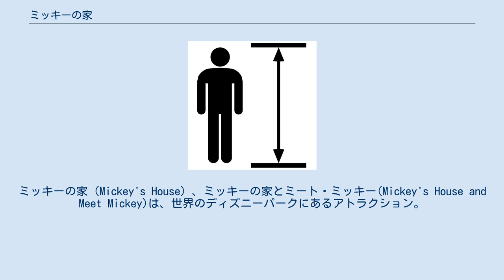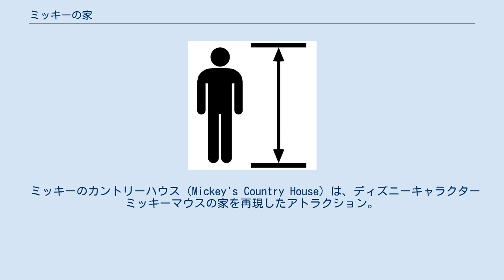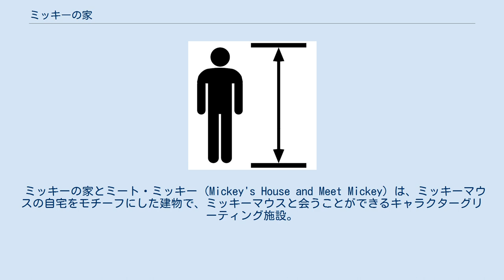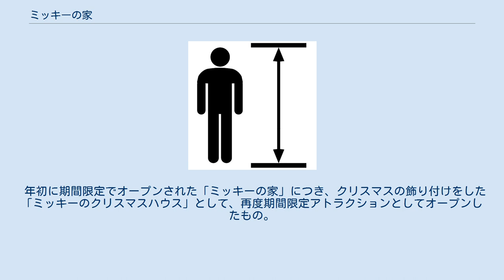ミッキーの家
ミッキーの家（Mickey's House）、ミッキーの家とミート・ミッキー(Mickey's House and Meet Mickey)は、世界のディズニーパークにあるアトラクション。
 ミッキーの家は、ディズニーキャラクターミッキーマウスの自宅をモチーフにした建物で、ミッキーマウスと会うことができるアトラクション。
1988年に当時マジック・キングダムにあった「ミッキーズ・バースデーランド」の中に最初にオープンした。
この時は映画「ロジャー・ラビット」の要素も含めたものになっていたが、その後にオープンした、ディズニーランドと東京ディズニーランドではトゥーンタウンの一部としてオープンしたためマジック・キングダムのものとは少しテーマを変更して作られた。
更にフロリダでも「ミッキーズ・バースデーランド」が「トゥーンタウン・フェア」に改装された際に他の2バージョンと揃える形で改装されたが、新ファンタジーランド建設の一環で2011年にクローズした。
 また、香港ディズニーランドでは、メインストリートUSAの期間限定アトラクションとしてオープンしている。
 ミッキーのカントリーハウス（Mickey's Country House）は、ディズニーキャラクターミッキーマウスの家を再現したアトラクション。
ベッドルーム、リビングルーム、キッチン、ゲームルーム、ガレージ、庭、からなる。
 他のパークのミッキーの家ではベッドルームでミッキーマウスに会うことができるが、ここでは庭のプルートの家の脇にある判事のテント(Judge's Tent)の中にいる。
この「判事」とは、映画「ロジャー・ラビット」に登場するドゥーム判事に由来する。
 なお、マジック・キングダムでは、ミッキーのバースデーランドを発展的に変更してミッキーのトゥーンタウンにする際に、「ロジャーラビットのカートゥーンスピン」を含め、映画ロジャー・ラビットのキャラクターを用いた複数のアトラクションを擁するテーマランドの導入を計画していたが、それが中止されたという経緯がある。
ドゥーム判事も本来はそこに登場する予定であった。
 ミッキーのトゥーンタウンフェアに移動する前は、ガレージにミッキーの車が停車していた。
 ファンタジーランド拡張計画の為、2011年2月にクローズ。
ミッキーとのグリーティング施設はメインストリートUSAのタウンスクエアホールへ移動した。
 ミッキーの家とミート・ミッキー (Mickey's House and Meet Mickey) は、ミッキーマウスの自宅をモチーフにした建物で、ミッキーマウスと会うことができるキャラクターグリーティング施設。
裏庭にあるムービーバーンで映画の撮影をしているなか、休憩時間にゲストとの写真撮影などに応じる。
ミッキーマウスは、ディズニー映画『蒸気船ウィリー』、『ファンタジア』、『ミッキーの大演奏会』、『ミッキーの夢物語』の4作品のいずれかの衣装を身につけており、どれに当たるかはわからない。
元々『ミッキーの夢物語』は赤いショートパンツのみの格好だが、『蒸気船ウィリー』の衣装と似てしまうため、普段のグリーティングで見ることのできる、黒い燕尾服に赤いスラックスのノーマルなコスチュームでゲストを迎えてくれる(「燕尾服」は夜間の正装である。
昼間の正装は「モーニングコート」、「タキシード」は夜間の準正装である)。
家の中にある家具にオルガンがあり、譜面台にはミッキーのマークが絶えず流れているが、よく見るとグーフィーのマークが1つだけ存在する。
魔法の鏡のある衣裳部屋には彼の衣裳以外に彼の恋人であるミニーマウスの予備のワンピース等が掛けられている場合もある。
 ミッキーと会うことのできる人気施設ではあるが、ディズニー・ファストパスの対象外となっている。
しかし、ミッキーマウスの誕生日である11月18日にファンによる混雑で長時間の待ち時間が発生したこともあり、2019年に1日限定で同システムが導入された。
 香港ディズニーランドには、トゥーンタウンが存在しないが、メインストリートUSAの期間限定アトラクションとして2008年1月に登場した。
2月24日までの予定であったが、人気のため3月まで延長された。
 年初に期間限定でオープンされた「ミッキーの家」につき、クリスマスの飾り付...